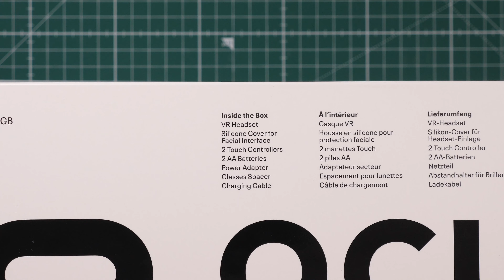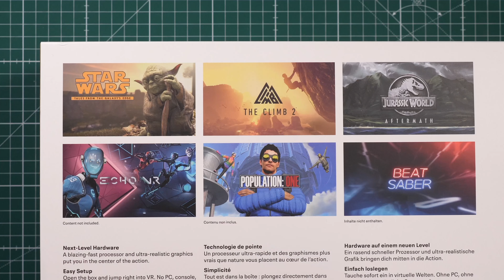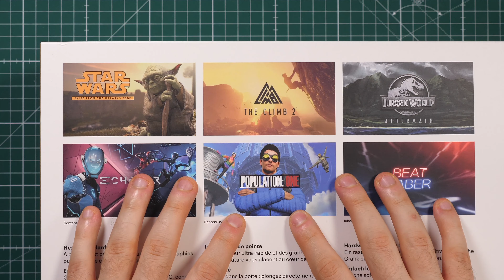Realitate virtuală pentru începători la un preț mai accesibil ! Oculus Quest 2